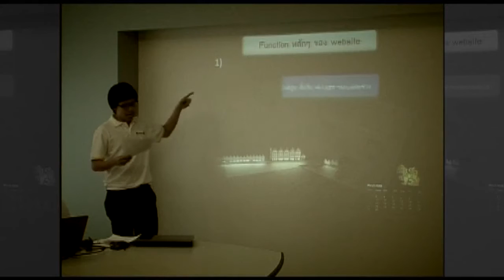เสียงจากรุ่นพี่ SBC